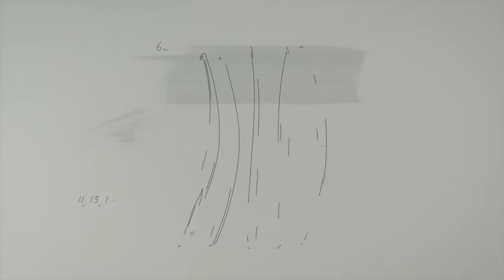Vanilla planifolia - BEYOND THE JAR - CHANEL Skincare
Discover the unique creation process of CHANEL skincare products, from nature to the jar: the rarity of the ingredients, the quality of their homeland, the ancestral know-how of farmer artisans, the creativity of researchers.
BEYOND THE JAR, episode 1: Vanilla planifolia.